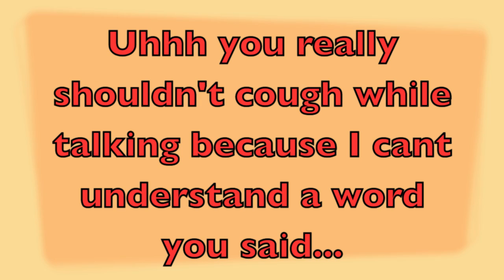Webkinz Have A Picnic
Uhhhhh LOL I think this is one of my funniest vids personaly :D I made this at my friends house who doesnt have a youtube (you know who you are ^.^) but i edited and I think we did a pretty good job My fav part was replays "Im not a man, uh well" LOL I hope you enjoyyyyy! :)